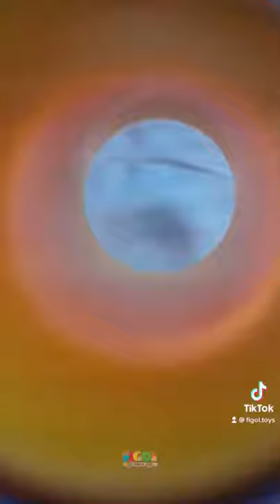Figoltoys Mainan Insect and Fish Viewer Aquarium Lucu 1208 Multifunction Viewer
Order sekarang di:
✔️Shopee: Figoltoys
✔️Tokopedia: Figoltoys
✔️Blibli : Figoltoys
✔️BukaLapak : Figoltoys
✔️Lazada : Figol.toys
✔️Zalora : Figoltoys